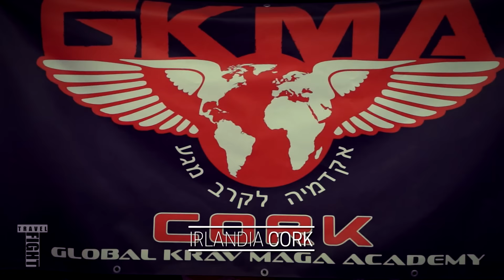Marcin "Różal" Różalski w podróży po Irlandii #1